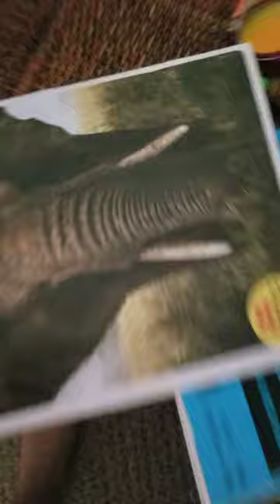Home movie theater tour